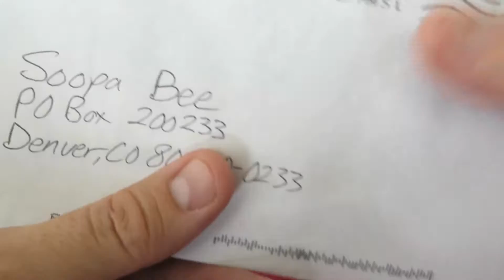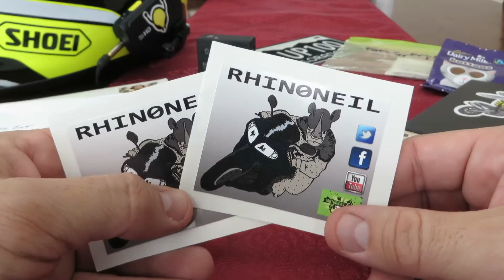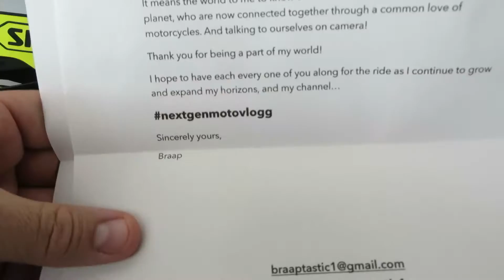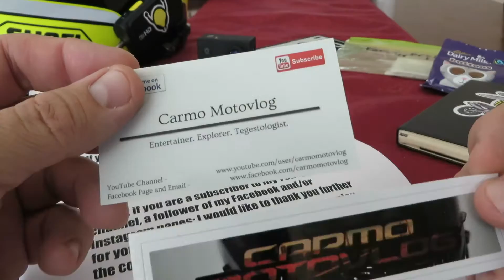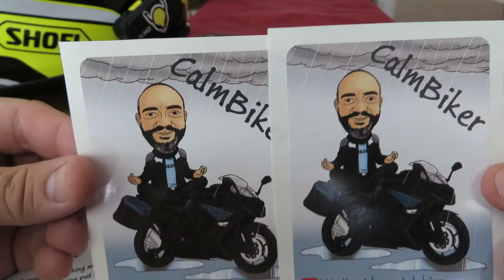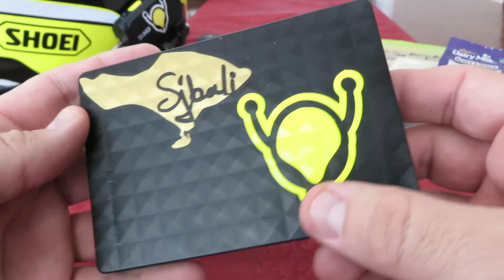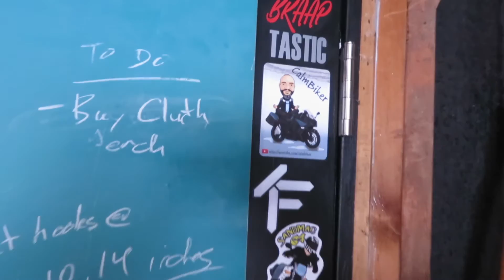05. Got Stickers for Days